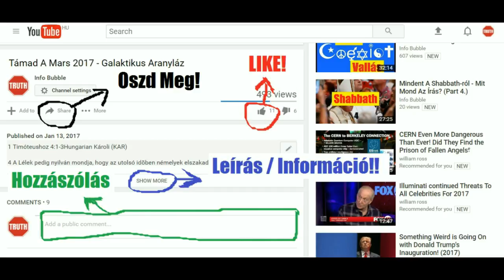Mintha Már Nem Lenne Válság - Pogátsa Zoltán Az Egyenes Beszédben.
A forint gyengülésének okairól és a Magyar Nemzeti Bank hitelfelvételt szigorító intézkedéséről is beszélt Pogátsa Zoltán az ATV Egyenes beszédben.